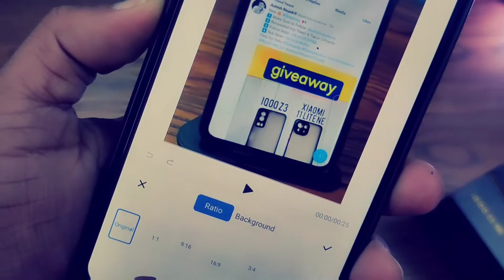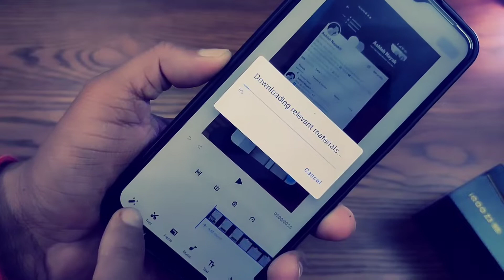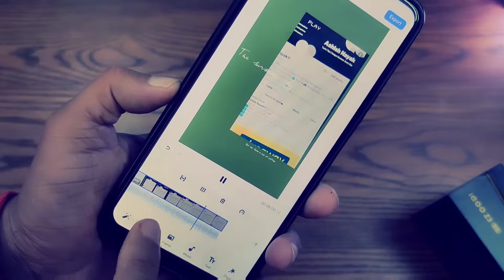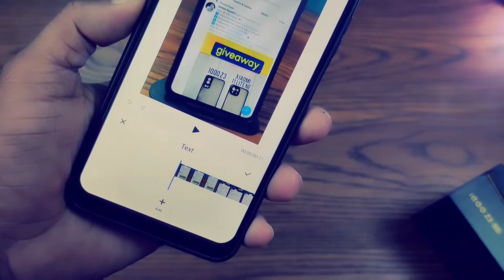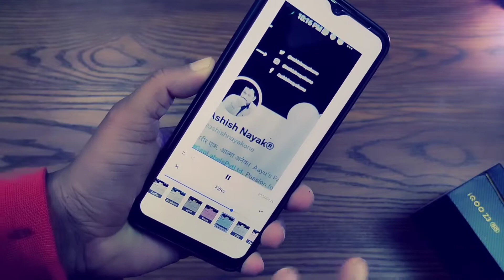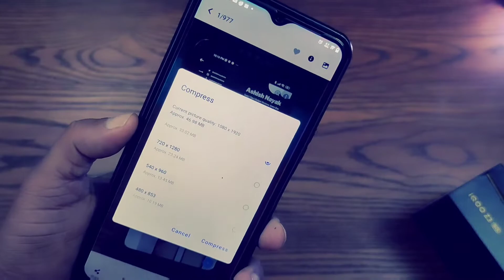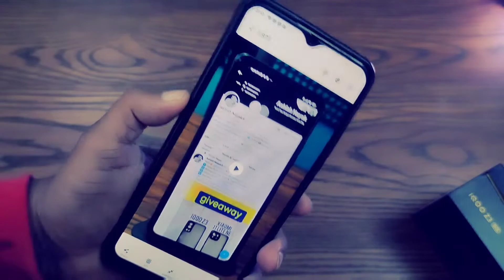iQOO Device Default Video Editor & Video Compressor | iQOO Z3 5G,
ଜୟ ଜଗନ୍ନାଥ 🙏,

In this video, iQOO device default video editor and video compressor | iqoo z3 5g , mein aaj ki video mein wahi dekhya hai Apko, phle video end tak jarur dekhna & Like or Share jarur kar dena

Iqoo z3 most interesting features,
Iqoo default video editor,
Iqoo z3 camera setup,
Iqoo video compressor,
Iqoo z3 android 12,
Iqoo z3 funtouch os 12,

💰 UPI: nayak.ashish2@ybl

Host: Ashish Nayak
DOP: Ashish Nayak
Script: Ashish Nayak
Video Producer: Ashish Nayak
जय हिन्द !!
वन्दे मातरम !!

Keep Note !!